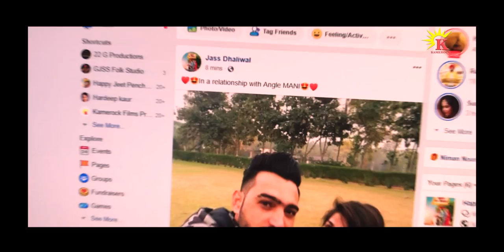IN RELATIONSHIP | NEW MOVIE ( TEASER ) | HAPPY JEET PENCHRAN WALA | JASS DHALIWAL | KAMEROCK FILMS